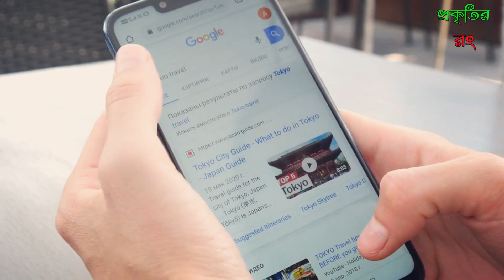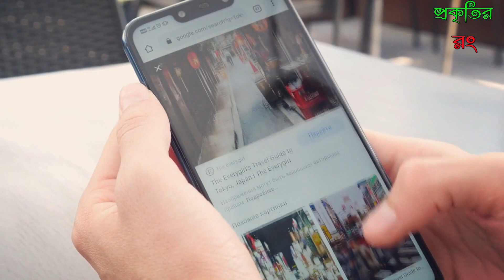বিউটি সাপ্লিমেন্ট কি আদৌ নিরাপদ || বিউটি সাপ্লিমেন্ট খাচ্ছেন জেনে রাখুন ৫টি জরুরি তথ্য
যে কোনও ডিপার্টমেন্ট শপের তাকগুলোয় নজর করে দেখেছেন? সারি সারি শ্যাম্পু-ক্রিম-সাবান-কন্ডিশনারের মতো নানা কসমেটিকস সামগ্রীর পাশে সমানতালে সাজানো থাকে ছোট ছোট ওষুধের কৌটো। কোনওটা চুলের বাড়বাড়ন্তের জন্য, কোনওটা আবার ত্বকে জোগায় বাড়তি জৌলুস। স্বাভাবিক সৌন্দর্য ধরে রাখার জন্য এ সব বিউটি সাপ্লিমেন্টের উপর ভরসা করেন অনেক মেয়ে। চটজলদি মসৃণ ত্বক, বলিরেখাহীন মুখ, ঝলমলে চুল পেতে যথেচ্ছ বিউটি সাপ্লিমেন্ট খেতে শুরু করে দেন তাঁরা। এমনিতে অধিকাংশ বিউটি সাপ্লিমেন্ট পার্শ্বপ্রতিক্রিয়াহীন, কিন্তু নির্বিচারে খেতে শুরু করার আগে মাথায় রাখুন কিছু জরুরি তথ্য।